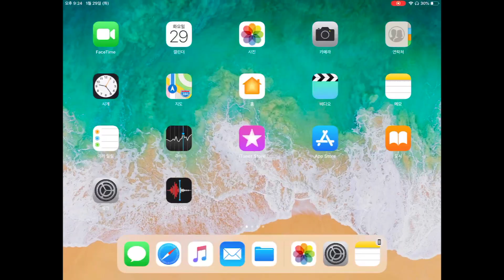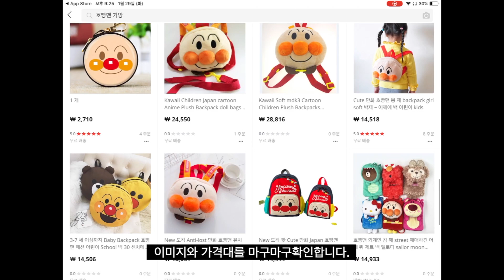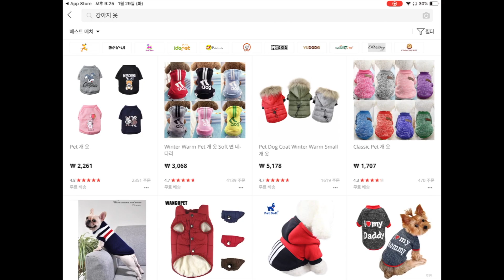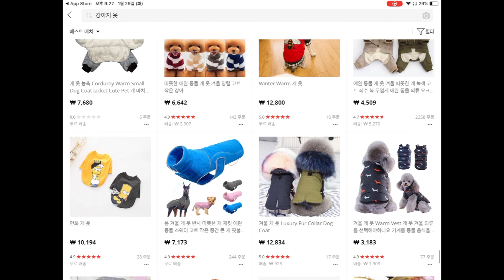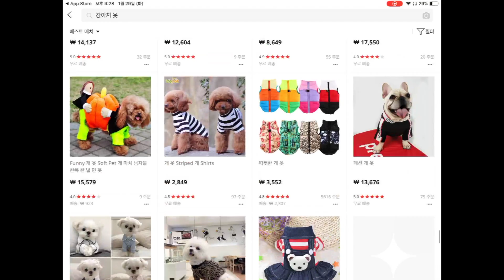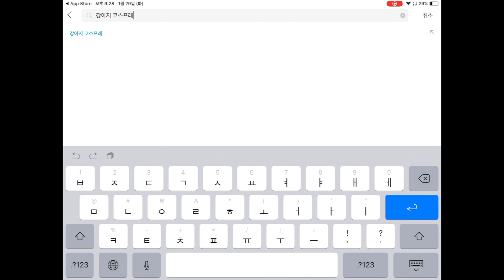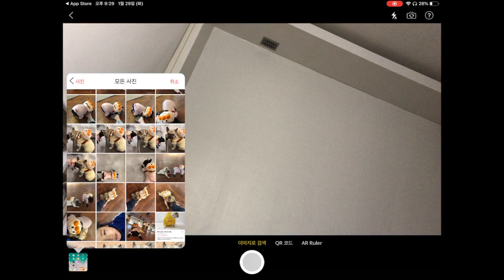강아지용품 싸게사는 꿀팁 공개합니다~ / 프렌치불독 사월이티비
어제 너무반응이 좋았떤 호빵맨가방!
저는 여기서 $10.4 로 구매를 했는데요.

많은 분들께 정보 공유해드리고자 영상 업로드합니다.
정말 괜찮은 제품들 많으니까,
다들 유용하게 사용하셨으면 좋겠습니다^_^

🥰김사월 (2살)
프렌치불독, 공주
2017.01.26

😝김끝순 (2살)
프렌치불독, 여신
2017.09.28